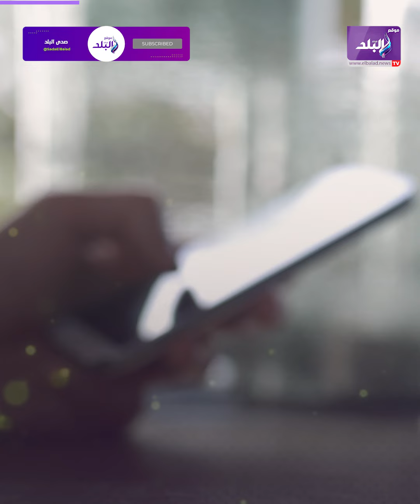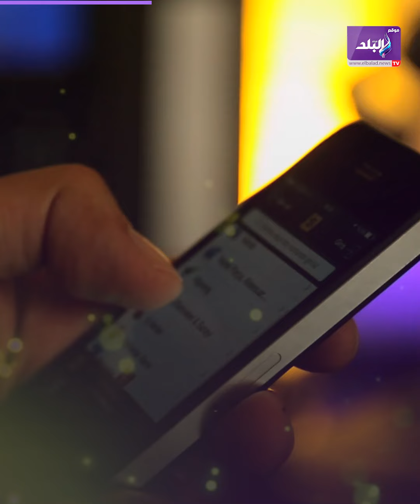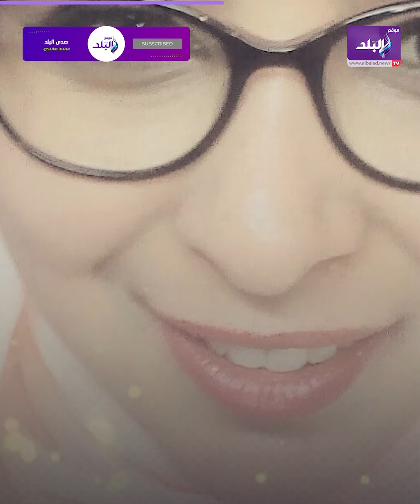مكنش قصدها الإساءة.. تعليق زوج الطبيبة وسام شعيب على فيديو أسرار المرضى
ـــــــــــــــــــــــــــــــــــــــــــــــ